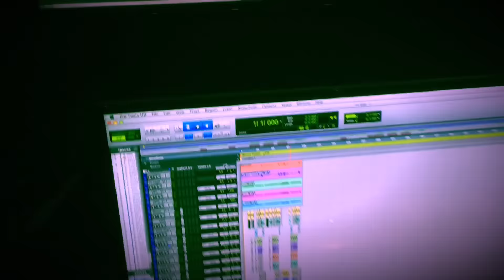Ashestoangels - Twentysixteen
Facebook.com/Ashestoangels